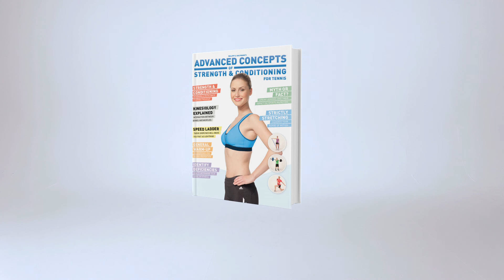Aerobic ATP Production & Energy System Efficiency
Aerobic ATP production is important for on-court tennis performance and hence understanding how the body converts foods into energy aerobically makes sense if you want to perform well.

✨ About Philipp Halfmann

Hi, I’m Philipp Halfmann — a former professional tennis and strength & conditioning coach who followed his passion and became a fashion, beauty & lifestyle photographer based in Dortmund, Germany 🇩🇪, and Miami, Florida, USA 🌴.

With a Master’s in Exercise & Sports Science from Florida International University (FIU), I’ve had the privilege of working with ATP professionals, NCAA Division I athletes, and NBA champion Antoine Walker, under the guidance of Mick Smith, a longtime NBA Head Strength & Conditioning Coach.

After more than a decade of helping athletes reach peak performance — including coaching Swiss national player Alexander Ritschard, who went on to reach an ATP ranking of #99 (September 2024) — I decided to channel my energy and creativity into visual storytelling.

Today, I collaborate with designers, creative directors, and brands to craft bold, modern, and emotionally resonant imagery. My work focuses on fashion editorials, beauty campaigns, and lifestyle photography, creating visuals that connect brands with their audiences in meaningful ways.

📘 I’m also the author of Advanced Concepts of Strength & Conditioning for Tennis, a comprehensive guide for athletes and coaches to elevate tennis performance.

📸 Currently available for paid photography projects in Germany and across Europe & USA.
Let’s create something exceptional together.

CREDITS